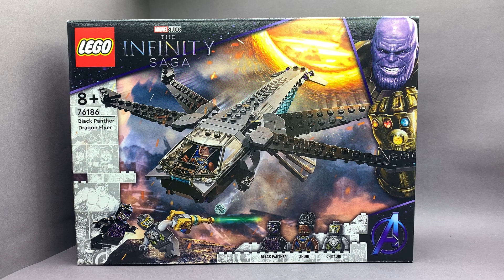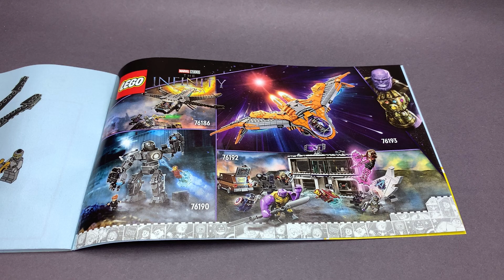LEGO Marvel 76186 Czarna Pantera Black Panther Dragon Flyer RECENZJA | LHP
Recenzja Lego 76186 MARVEL Super Heroes Helikopter Czarnej Pantery czyli Black Panther Dragon Flyer. Zapraszam do oglądania :)  🔴ZOSTAW SUBSKRYPCJE🔴

Klocki LEGO Marvel Super Heroes 76186 - Helikopter Czarnej Pantery
Zestaw LEGO Marvel Helikopter Czarnej Pantery (76186) zawiera jedną z najbardziej rozpoznawalnych maszyn latających Marvela czyli realistyczny model legendarnego helikoptera Czarnej Pantery. Futurystyczna maszyna latająca z Wakandy przypomina ważkę i ma cztery ruchome skrzydła, które przesuwają się do przodu, do tyłu, w górę i w dół. Wyposażona jest też w dwa miotacze klocków i otwierany kokpit, w którym minifigurka może zasiąść za sterami helikoptera. W zestawie są trzy minifigurki inspirujące do pomysłowej zabawy: Czarna Pantera, jego siostra Shuri oraz nikczemny wojownik Chitauri uzbrojony w broń energetyczną.

Nazwa angielska: Black Panther Dragon Flyer
Numer katalogowy: LEGO 76186
Seria LEGO Marvel Super Heroes

FRAGMENTY WYKORZYSTANYCH FILMÓW:
    Niektóre wykorzystane w filmie fragmenty pochodzą z produkcji:
    The Avengers (2012)
    Czarna Pantera (2018)
    i należą do marki Marvel Studios

MUZYKA w filmie LEGO 75165 Star Wars Żołnierze Imperium RECENZJA | LHP:
       Black Panther Theme | EPIC EMOTIONAL VERSION (Chadwick Boseman Tribute)